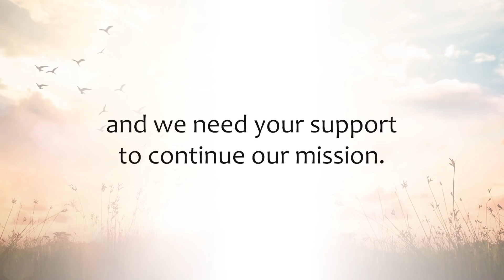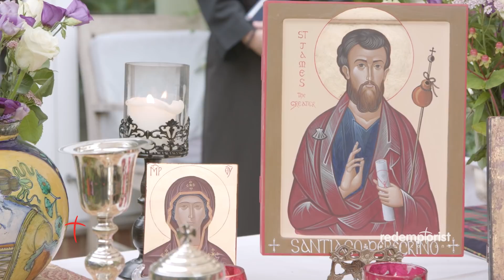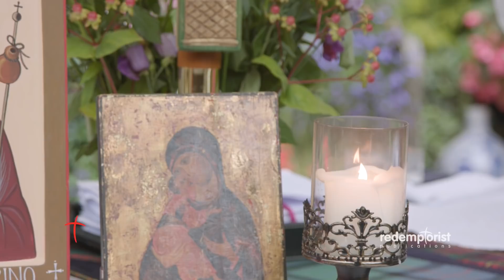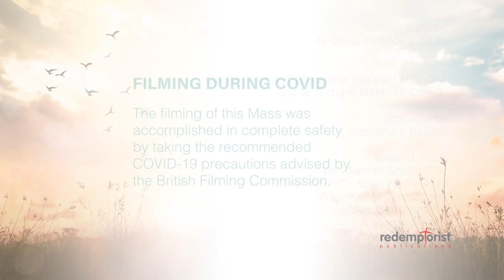Sunday 22nd August 2021 - Holy Mass Online (Today's mass) - 21st Ordinary Times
21st Sunday of Ordinary Times

e.g.

Please help us to continue our charitable mission by donating at the following

Redemptorist Publications have implemented our incident management plan to help us deal with the COVID-19 virus. As the situation develops we will issue further statements to keep our customers well-informed.

We are doing all we can to ensure your customer experience isn't adversely affected but appreciate your understanding as we do our best in these challenging circumstances.

Listen to a free retreat by Fr Denis McBride, on the Stations of the Cross